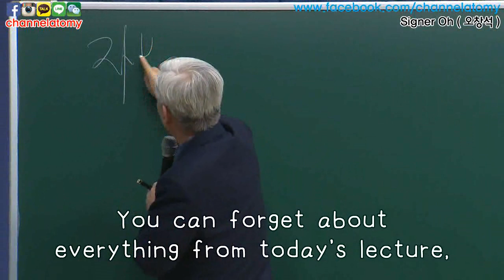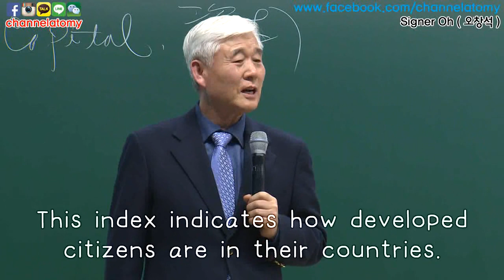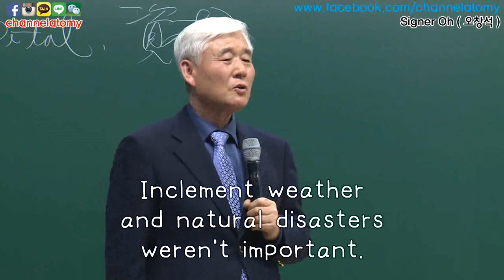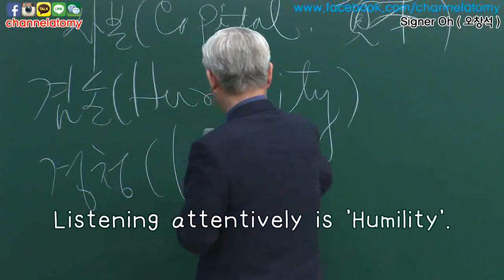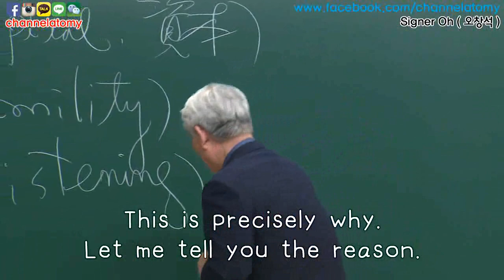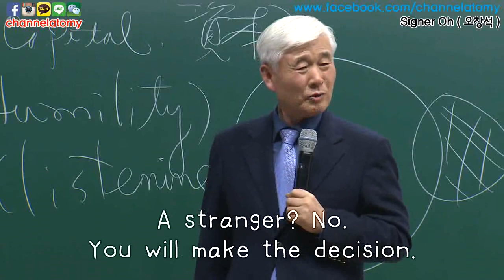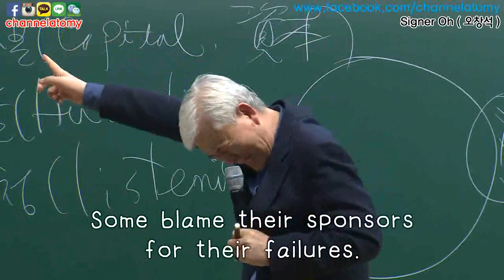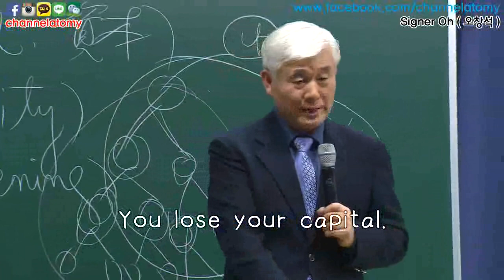[Dr. Sung Yeon Lee] Capital, Productivity, and Income (42)_English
오창석(Signer Oh)
Korea

KakaoTalk ID : channelatomy
Wechat: channelatomy